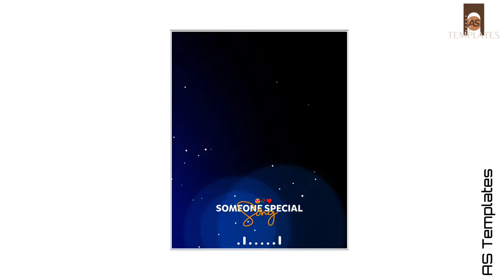SomeOne😜 Special😍🥀❤|| song🎵||Template video|| Blackscreen template video for kinemaster status edit.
black screen template for kinemaster
black  screen template full screen
black  screen template download link
black  screen template for kinemaster download
black  screen template image
black  screen template video
black  screen template for avee player
black  screen template status
black  screen template download
black  screen template attitude
black  screen template by technical
birthday template black screen
happy birthday template black screen
avee player template black screen new
avee player black screen template download
avee player template black screen
avee player template black screen video
green screen video light effect
green screen video love song
green screen video maker
green screen video maker app
green screen video mobile
green screen video in kinemaster
green screen video intro
green screen video effects
green screen video to download
green screen video template
how to use green screen videos
green screen comes up on videos
green screen video video download
green screen when viewing videos
green screen videos for video editing
green screen videos with sound effects for youtube
green screen videos wedding
green screen clips youtube
green screen your videos
green screen effects for youtube video
green screen video
green screen video app
Birthday green screen template,
pubg green screen template,
avee player green screen template,
green screen lyrics video,

Note: all the images /pictures shown in the video belong to the respect owner's and not me iam not owner of any pictures showed in this video.
In this video all content used copyright to AS Templates use or commercial display or editing of the content with out proper authorized is not all